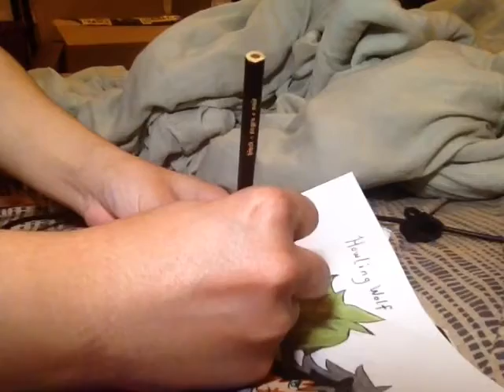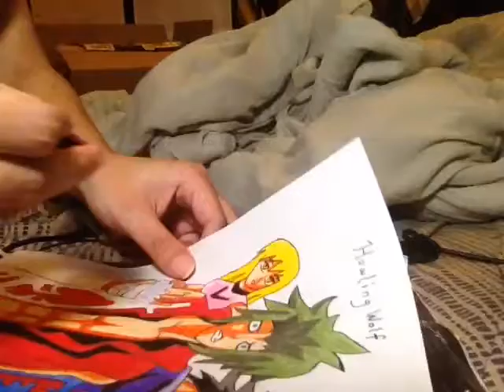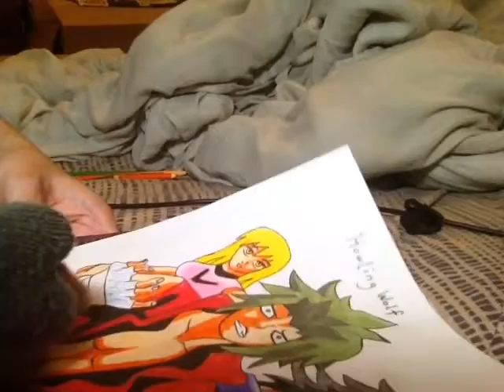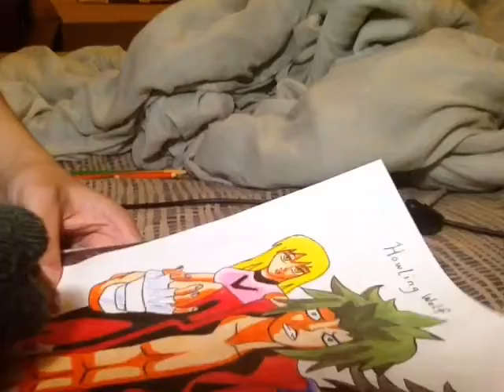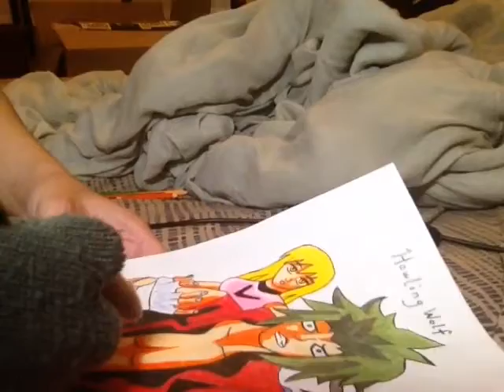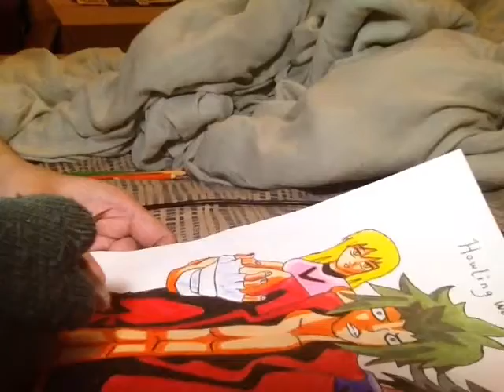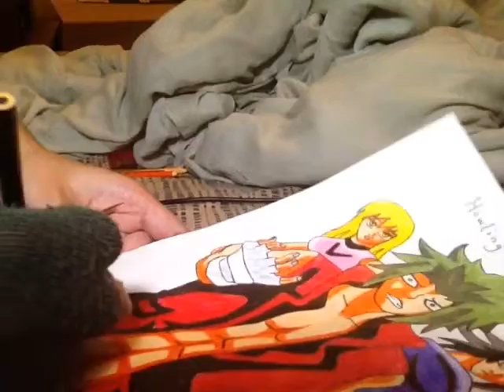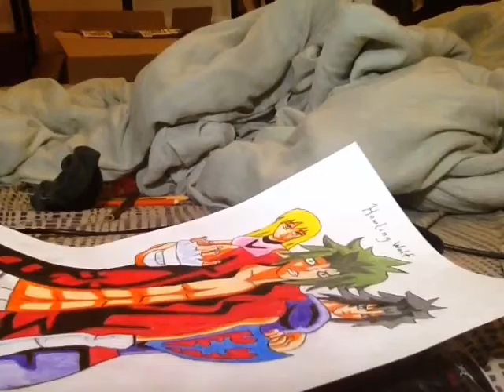Coloring art anime sample 1